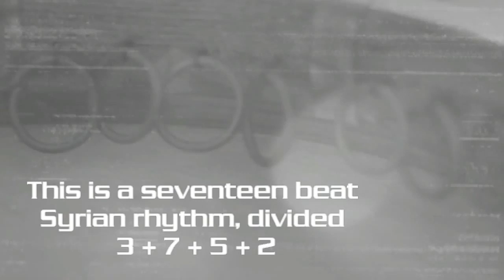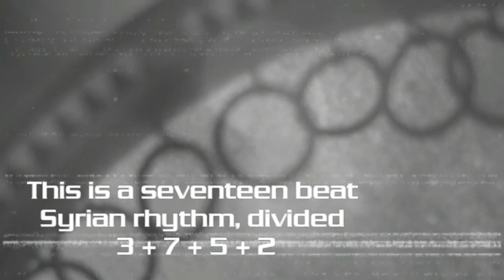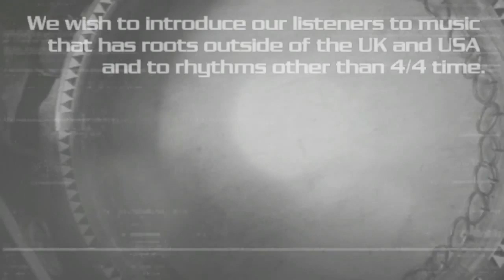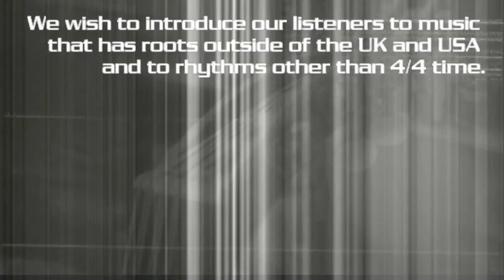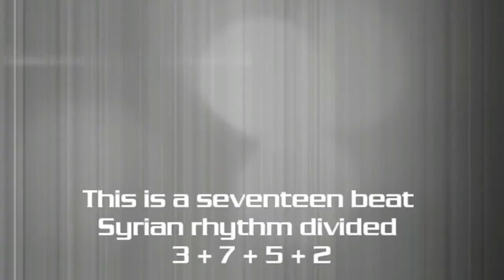The Seventeenth Philosopher by Thousand Yard Prayer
The Seventeenth Philosopher by Thousand Yard Prayer is from the album Golden Section, release date Netlabel Day, 14 July 2016.
This is a seventeen beat Syrian rhythm, divided 3 + 7 + 5 + 2
86 or 172 beats per minute.
The scale/mode/maqam being played is Hijaz:  D Eb F# G A Bb C D

Broken Drum Records is a netlabel dedicated to creating and promoting excellent, globally-influenced bass-driven music.
We wish to introduce our listeners to musical forms that have roots
outside of the UK and USA, to rhythms other than 4/4 time and to tuning systems other than the standard Western tempered tuning used in all pop, rock, classical music and electronica.. Except when we don't.